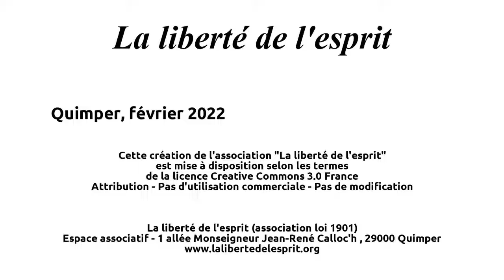Jocelyn Raude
Crises sanitaires : les politiques de santé publique sous tension
Conférence du 25 février 2022 à Quimper
Après 2 années de crise Covid, on peut mieux évaluer les multiples conséquences des crises sanitaires, à la fois sur les relations sociales, le comportement des citoyens et enfin sur les politiques publiques dans le domaine sanitaire
Jocelyn Raude, enseignant-chercheur en psychologie sociale à l’École des hautes études en santé publique de Rennes (EHESP), co-auteur du livre « Huis-clos avec un virus. Comment les Français ont-ils vécu le premier confinement » (Presses Universitaires Septentrion. Janvier 2022)

Avec Jocelyn Raude, nous avons chercher à répondre aux questions :

    Comment les Français ont-ils vécu la pandémie ?
    Quelle place le virus a-t-il pris dans leur quotidien ?
    Quel a été l’impact sur leur santé mentale ?
    Comment ont-ils perçu la gestion publique de la crise (confinement, prévention, vaccination...) ?
    A qui font-ils confiance ?